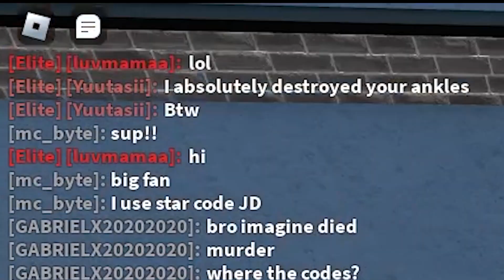FASHION SHOW FOR GODLY!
PLUSHIES GO ON SALE SEPTEMBER 10TH  10AM/EST!